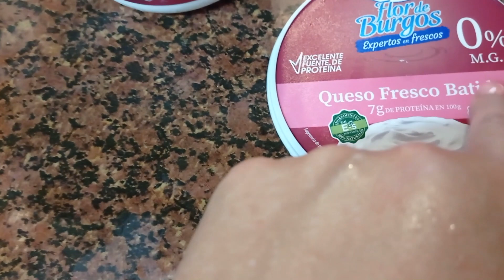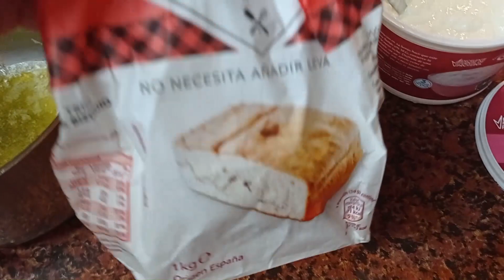Влог Разрешила себе сырники )